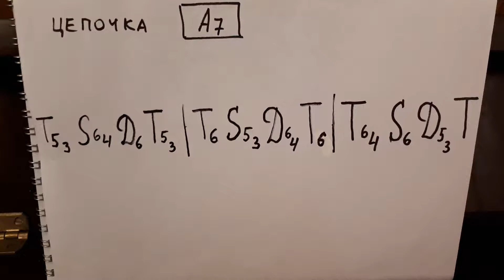Арина. Февраль-2018. Пение аккордовой цепочки (А-7) в Фа и Си-бемоль мажоре